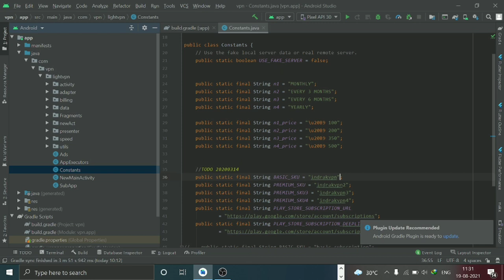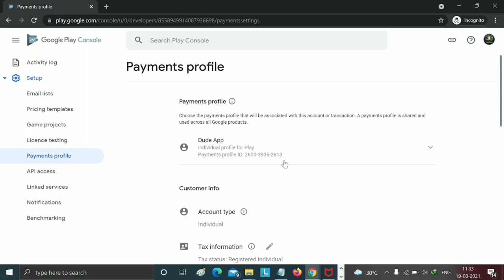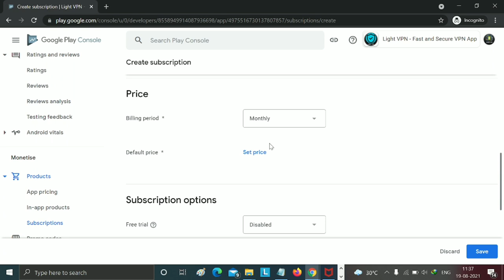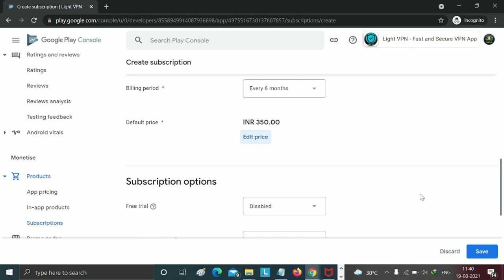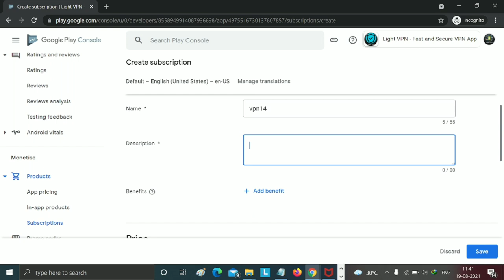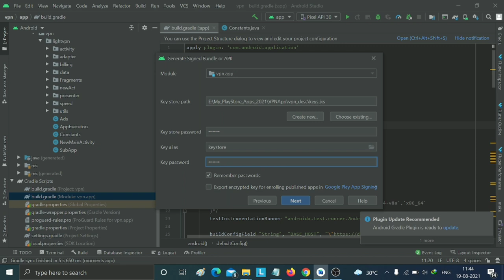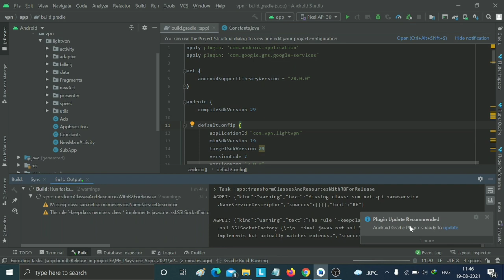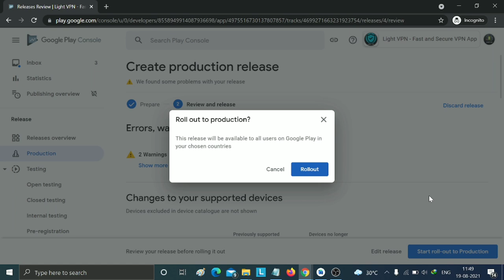How to Add subscriptions in Google Play Store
Add a subscription to your app | How to Add Subscription in Google Play Store

1.Open Play Console and go to Subscriptions page (Monetize - Products - Subscriptions).
2.Click Create subscription.
3.Enter your subscription details.
4.Enter pricing details in the “Price” section.
5.Choose and define additional options in the “Subscription settings” section.
6.Click Save.

Why are my subscriptions not showing on Google Play?
Where is the subscription in Google Play?
How do I create a subscription app?
How can I add 20 RS on Google Play?
google play subscription apps
in-app purchase subscription tutorial android
google play subscriptions
google play console subscription
google play store subscription cost
google play subscriptions not showing up